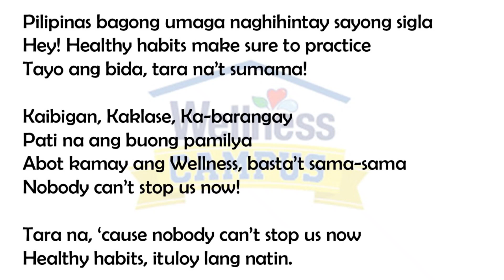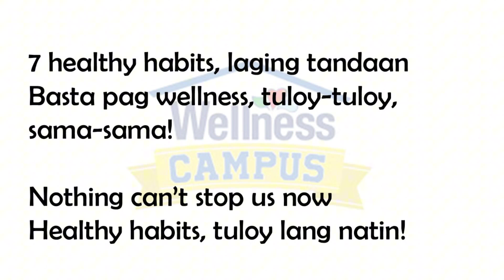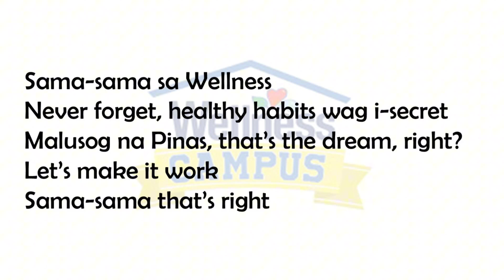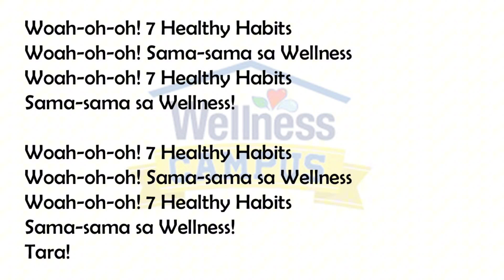TARA! SAMA-SAMA SA WELLNESS Lyrics (WELLNESS DANCECERCISE)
Audio from: ‪@NestlePH 🎉